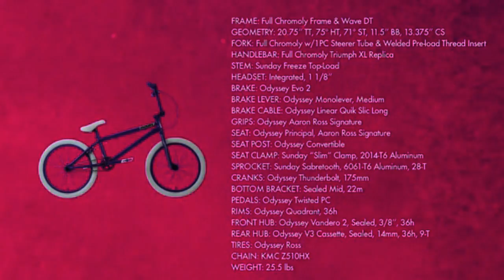Sunday's Aaron Ross Grape Soda Promo Video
Aaron Ross and Sunday are at it again--this time producing another wild colorway for Aaron's latest Bonus Bike from the Austin, TX based company. Photos of this bike dropped the other day, but the promo video just dropped a few hours ago online. There's no doubt in my mind that this thing will be as popular as any previous Aaron bikes--catch Aaron cruising it around town above.